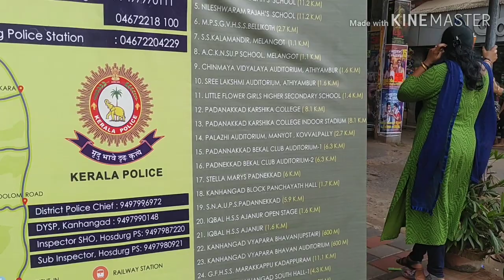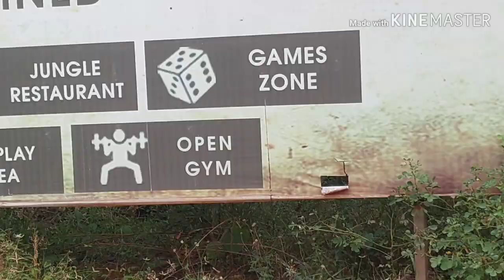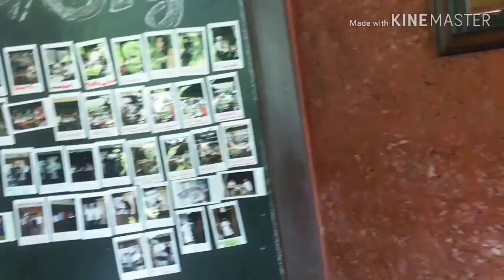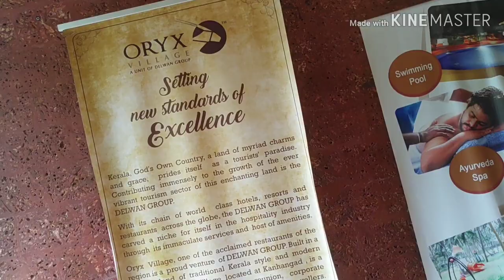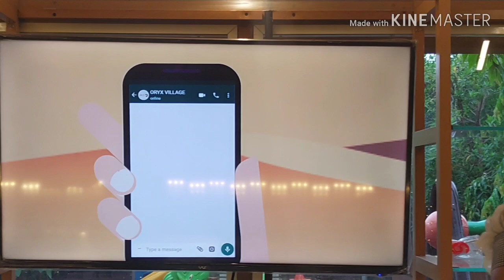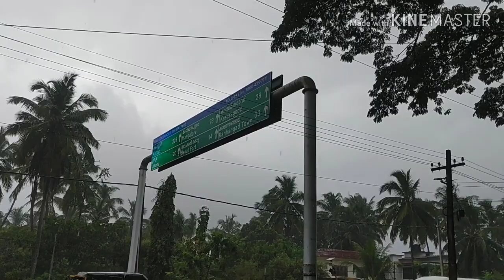ORYX VILLAGE CAFE KANHANGAD